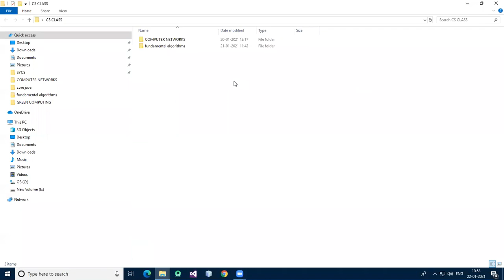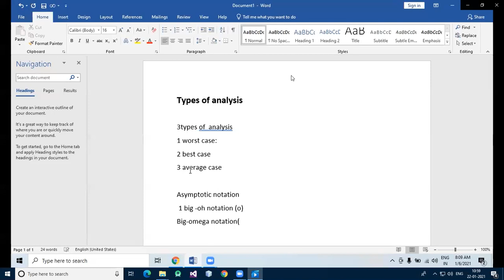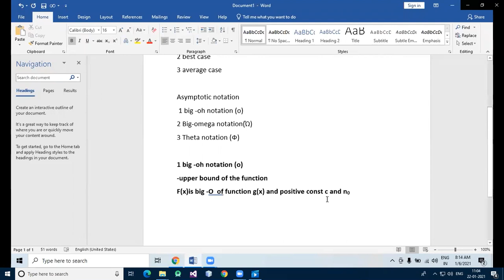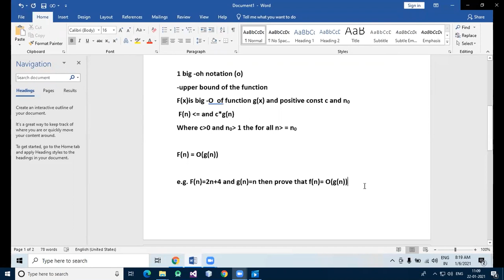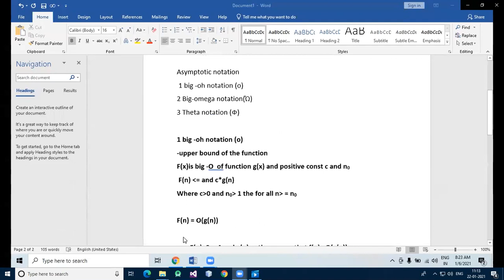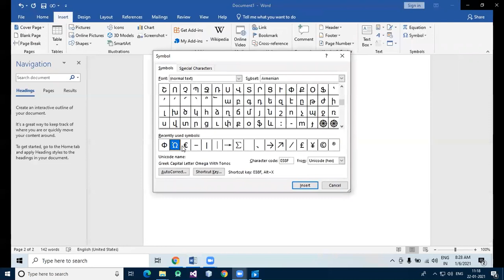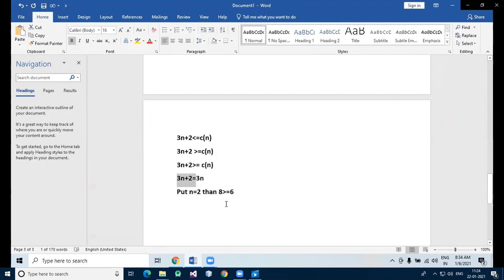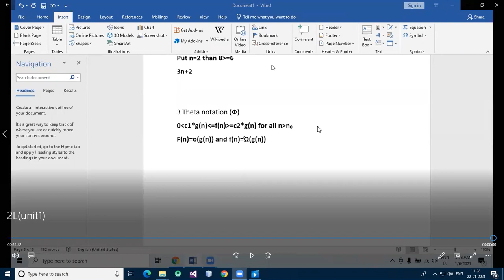Fundamental algorithms-Lecture2(S.Y.C.S)22-01-2021 Delivered by prof.khushboo sodi